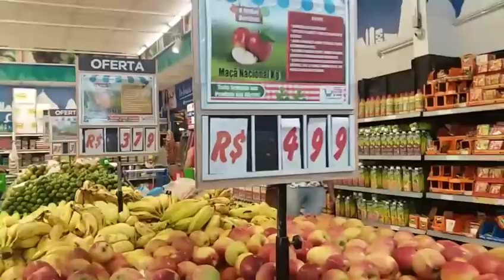Mostrando supermercado casa do sabao de cabucu de braço abertos para você |com uma pitadinha de amor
RECADINHOS: ⤵️⤵️

Oi meus meninos e minhas meninas, vamos ajudar o nosso canal a chegar nos 10 mil inscritos? Compartilha com todo mundo, conto com vocês ❤

💟 Tá precisando de uma renda extra? 💰💰💰Olha esse vídeo:⤵️

Amo vocês!! ❤
Quer me enviar uma cartinha ou um mimo?
Caixa postal 77815 CEP 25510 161 RJ

💟 Tudo feito com a cara da riqueza e com uma pitadinha amor!